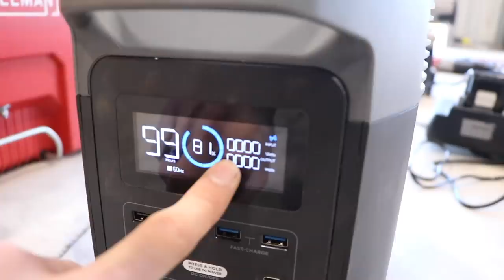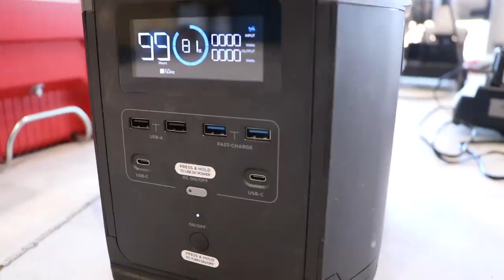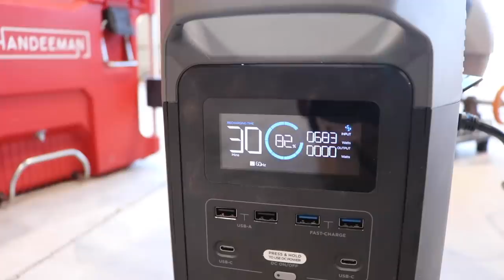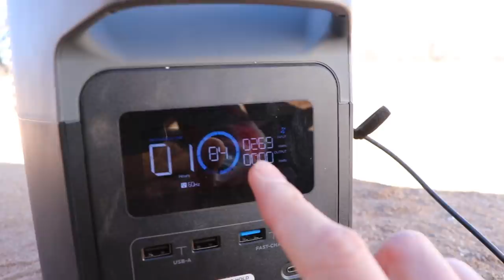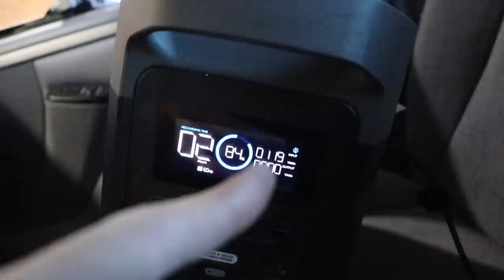My Milwaukee Packout Becomes A Portable Generator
✅ Grab an ECOFLOW Delta 1300